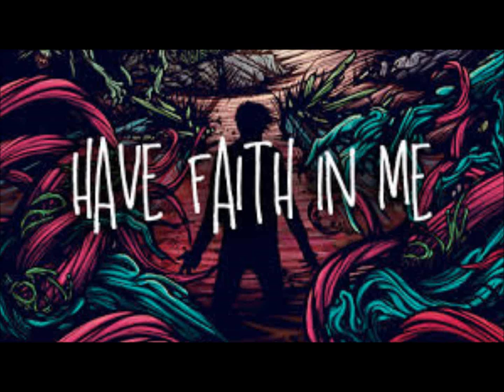art project A1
i do not claim ownership of any of the content within the video.